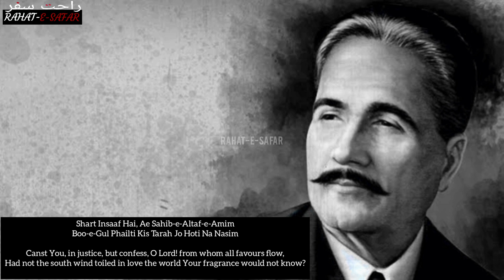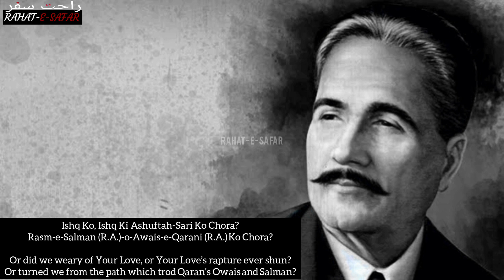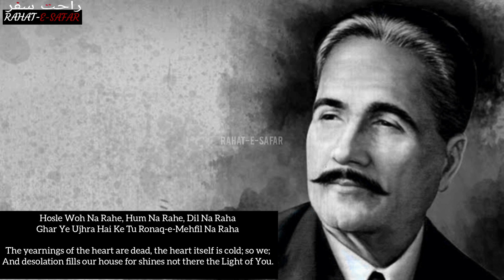Shikwa - The Complaint - Hazrat Allama Iqbal - Complete Video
Rahat-E-Safar

 Hello

 Join Rahat-E-Safar Channel, You Will Get
 All Type Short Status Videos Urdu Qoutes
 Urdu Shayary Islamic Hadees Islamic
 Thoughts Urdu Thoughts Quran Majeed
 Recitation Tibbey Nabwi Se Ilaj Videos All
 Whatsapp Status Naat Emotional Bayan,
 Shayari Status ETC..

 -Rahat-E-Safar Brings You Epic Islamic
 Whatsapp status & Short clips status
 Islamic Full Bayan Urdu Quotes Urdu Thoughts